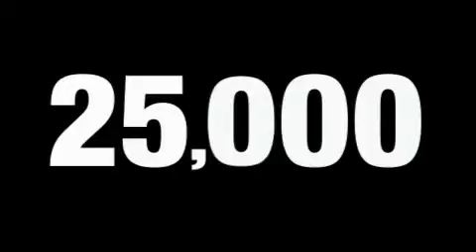Preowned 2007 DODGE RAM 1500 Dayton OH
We've been honored to serve the Troy  OH area, we promise that your experience at our dealership will exceed your expectations!

 Year: 2007
 Make: DODGE
 Model: RAM 1500
 Engine: 4.7L V8
 Trans.: AUTO
 Exterior: RED
 Miles: 25,981
 Interior: MEDIUM SLATE GRAY

 Troy Ford Inc.

 3230 South County Road 25-A

 Pre-Owned 2007 DODGE RAM 1500 Troy  OH